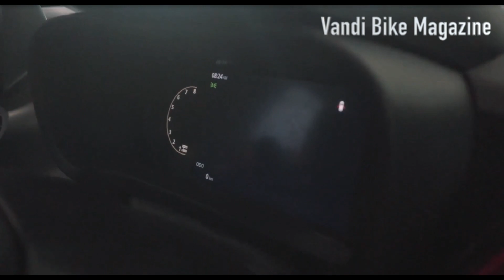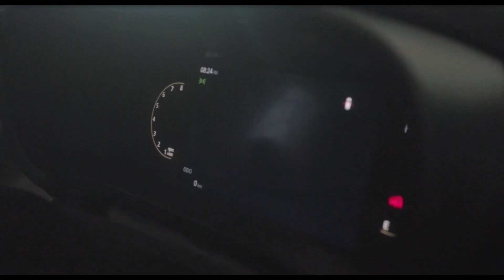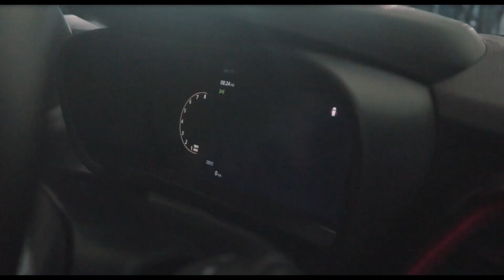എപ്പഡിറ Tata Altroz Racer edition 2023